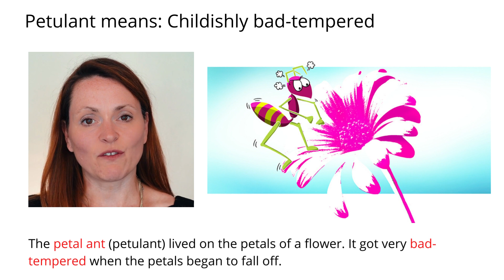Remember Meaning Of Petulant Using Pictures and Mnemonics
Remember the word Petulant and its meaning by using mnemonic memory techniques for English vocabulary.